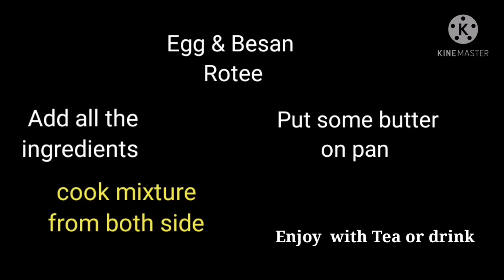Quick n Easy Snack for Tea time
Aslamoalkum
This is my My mum's quick recipe for snack for tea time. It takes no more than 10 minutes to mix and cook. It's too yummy

Ingredients
Besan /gram flour
Onion
Salt
crushed chillies
green chillies
green coriander
egg
 Dry ground coriander
butter
zeera cumin

 pakoras recipe